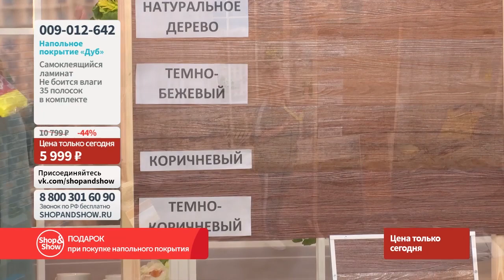Напольное покрытие «Дуб». Shop & Show (сад)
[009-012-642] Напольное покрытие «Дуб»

Давайте дружить ;)